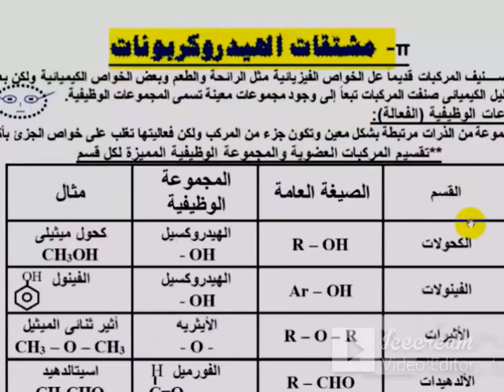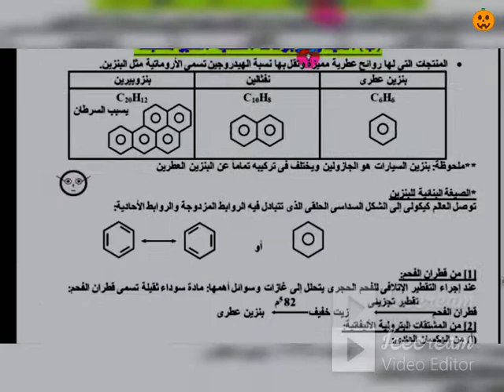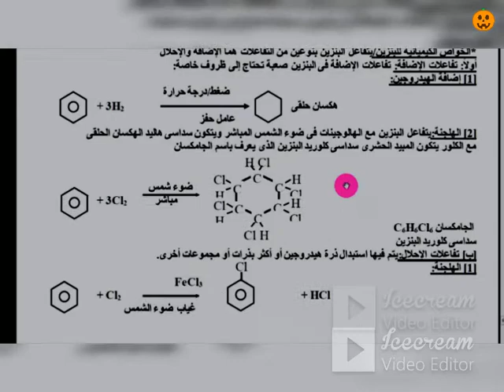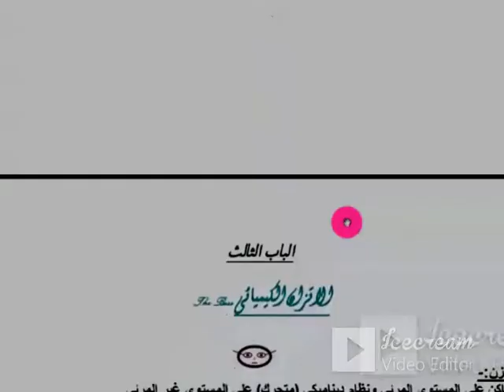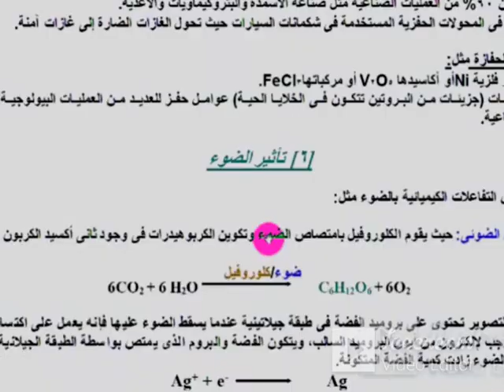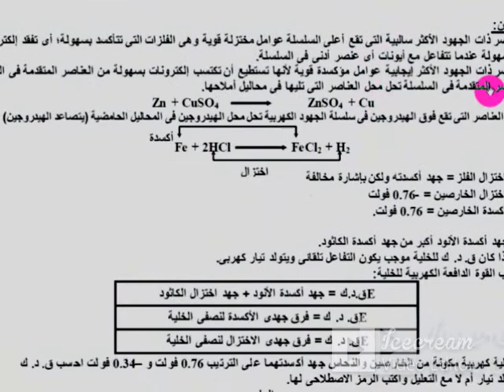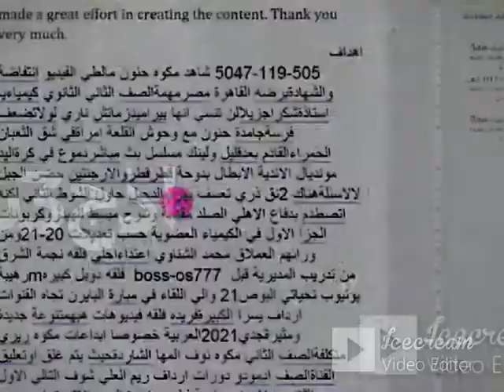التحليل الكيميائي3ثانوي و امتحان اختار+مقالي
التحليل الكيفية النوعي٣ثانوي عام وازهر
قناةSTAR WOWالجديدة تعليميةرياضية-مراجعة كيمياءعضوية3ث-الدوري الانجليزي-كره قدم عالميه -الاهلي بطل افريقيا-مراجعه نهائيه كيمياء-امتحان اخترومقالي2022مراجعه نهائيه -كاس الامم الافريقيه22- قطر2022افلام تاريخيةوثائقية-تعليم ثانوي حديث امتحانات تابلت-سوبرمدرسه قناه تعليم عن بعد وبث مباشر تعليمي لجميع طلاب الوطن العربي من المحيط للخليج المرحلة الثانوية والمتوسطة-امتحانات وشرح ومراجعات عامة ونهائية متخصصة بواسطة افضل كبارمعلمين مصروالوطن العربي لجميع المواد العلمية-كيمياء-فيزياء-احياء-رياضيات اخبار-افلام رعب -وثائقية-مواقف وطرائف-زكريات-رياضة-فنون-ثقافة-متنوع-قناه ثقافيةعلميةاجتماعيةورياضيةتعليم وترفيه-تيك توك-افلام وثائقية-بث مباشرمنهج الكيمياءللمرحلةالثانوية لجميع الفرق مصري وسعودي-الكيمياءمركزالعلوم-الحساب الكيميائي-التحليل الكيميائي -الكيمياء العضوية-العناصر الانتقاليةوالحديد-بنية الذرة والجدول الدوري والروابط الكيميائية للمرحلة الثانوية العامة والازهرية ودول الخليج العربي. !!